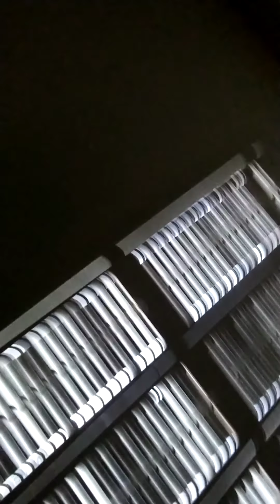Dyson 9/10 dysons death ceremony